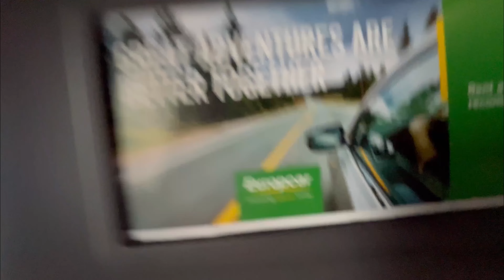Vacation in Lisbon, Portugal # part 4